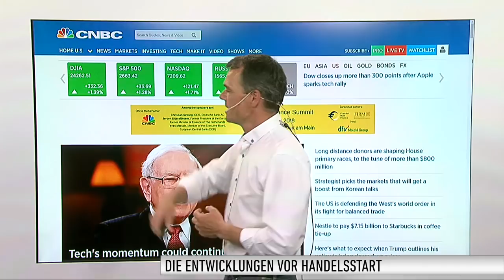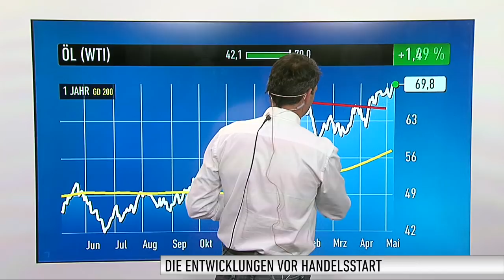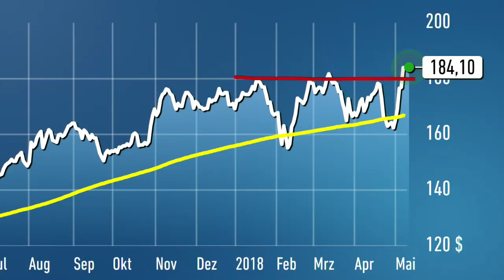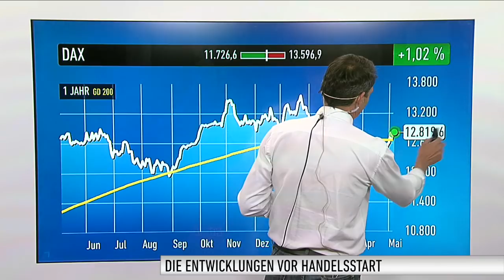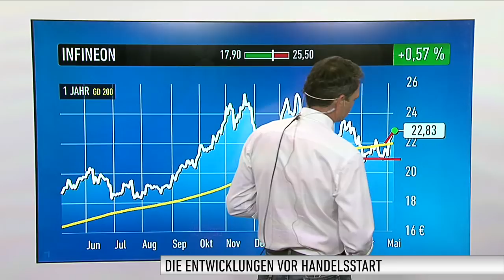Marktüberblick: DAX, Dow Jones, Öl, Apple, Rocket Internet, Infineon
Der DAX hat die sechste Gewinnwoche in Folge hingelegt. Dabei kletterte der Leitindex auch über wichtige charttechnische Marken.

In dieser Woche richtet sich die Aufmerksamkeit weiter auf die Bilanzsaison. Viele Unternehmen haben ihre Zahlen für das abgelaufene Quartal angekündigt. Martin Weiß, stellvertretender Chefredakteur vom Anlegermagazin DER AKTIONÄR über die Lage an den Märkten.

Live aus Frankfurt meldet sich Korrespondentin Johanna Claar mit einem ersten Stimmungsbericht kurz vor Handelsbeginn.